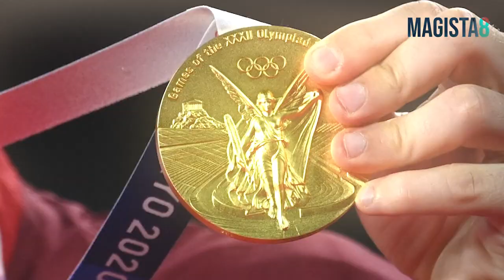SELALU Menang 2 Set!! Viktor Axelsen Pecahkan Rekor Presiden BWF 🔥🔥🔥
Okee Kawan-Kawan...

Viktor axelsen berhasil mengalahkan Chen long dengan permainan 2 set,
yang sekaligus membalaskan kekalahannya di semifinal Rio 2016..
Perolehan ini juga membuat Axelsen berhasil menyamai sang legenda badminton Denmark,
Paul Erik Hoyer, atau presiden BWF, yang juga pernah meraih emas di Olimpiade Atalanta 96..
Namun bedanya, di Olimpiade Tokyo ini Axelsen berhasil menang cleanshet,
belum pernah kalah satu set pun, alias selalu menang 2 set,
dari pertandingan fase grup, sampe menjadi juara malam tadi..